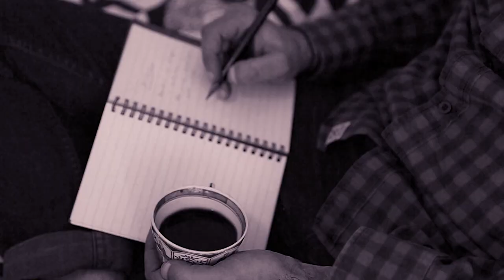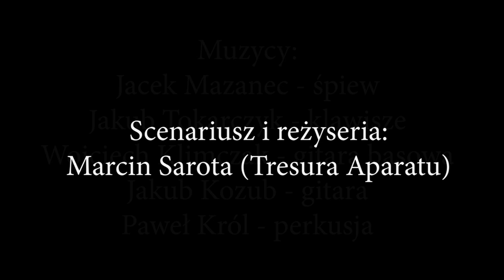Jacek Mazanec Normalnie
Teledysk do piosenki Jacka Mazaneca "Normalnie".
Słowa i muzyka: Jacek Mazanec.
Grają: Jacek Mazanec - wokal,
Jakub Tokarczyk - klawisze,
Wojciech Klimczak - bas,
Jakub Kozub - gitara,
Paweł Król - perkusja.

Dźwięk: "Wacek" Wawrzyniak.
Scenariusz i reżyseria: Marcin Sarota (Tresura Aparatu).
Zdjęcia: Alicja Gancarz i Marcin Sarota.
Aktorzy: Marysia Cisak (taniec), Marcin Sarota.